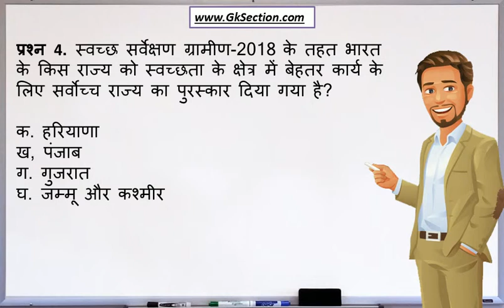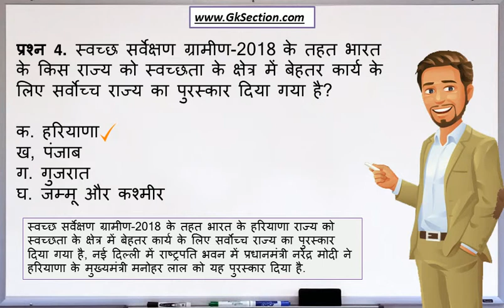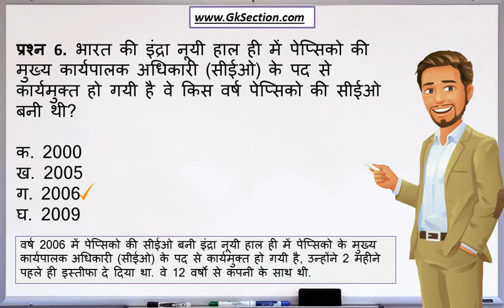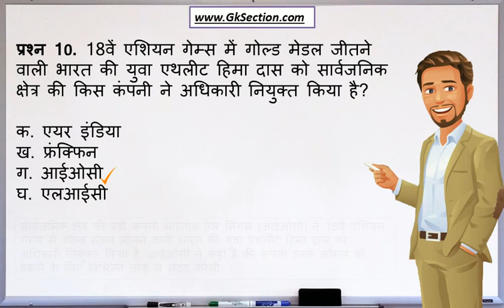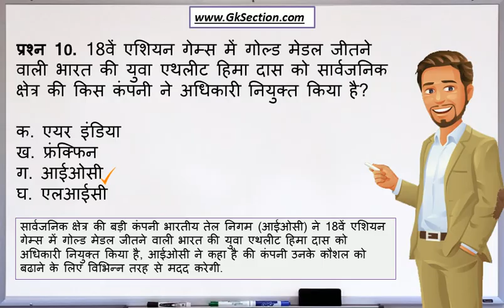04 October 2018 GK - Current Affairs Hindi - Questions and Answers | Gk Section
कर्रेंट अफेयर्स 04 अक्टूबर 2018 || Current Affairs ( (सामयिकी) - Watch here major current affairs of the 04 October 2018 in Hindi with questions and answers. All current affairs quiz are taken from October 04 2018 news and newspapers of India and Worlds.